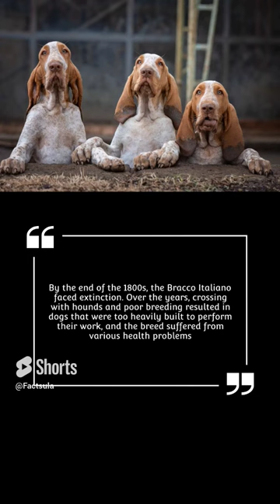Bracco Italiano a must of all Italian elites#braccoitaliano#dogbreeds#doglover#subscribe#shorts#fyp